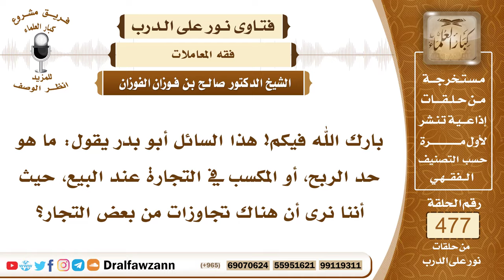6871- الحد الأعلى للربح في التجارة - الشيخ صالح الفوزان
"6871- بارك الله فيكم! هذا السائل أبو بدر يقول: ما هو حد الربح، أو المكسب في التجارة عند البيع، حيث أننا نرى أن هناك تجاوزات من بعض التجار؟
الجواب: الربح إذا كان بسبب ارتفاع الأسعار، قلة السلع، كثرة الطلب، فهذا ليس للناس فيه دخل فيباح، وأما إذا كان سبب الزيادة في الثمن تلاعب التجار، والتغرير بالمشتري، فهذا حرام ولا يجوز، نهى صلى الله عليه وسلم عن الغرر.
السيرة الذاتية:
للاشتراك في قناة الشيخ صالح الفوزان

14_ الشيخ محمد أمين الشنقيطي
يتيوب

15_سماحة المفتي عبد العزيز آل الشيخ
 يوتيوب

رئيس الفريق
لمشروع كبار العلماء